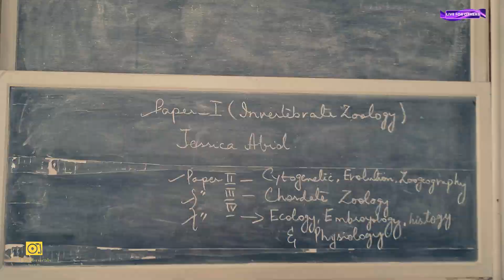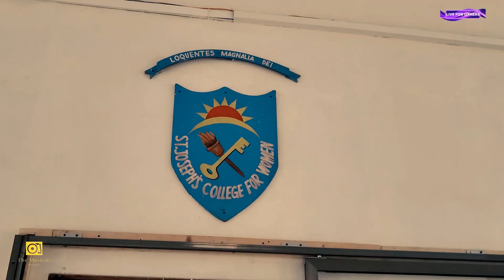Live for others with Zahid Sharif Ep. 19 | St. Joseph's College for Women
Live for others with Zahid Sharif Ep. 19
Featuring Rev Sr Dr. Elizabeth Niamat | ( Principal St. Joseph's College for Women Karachi )